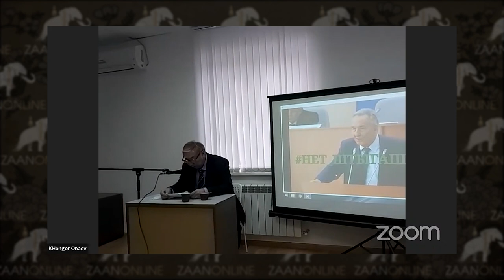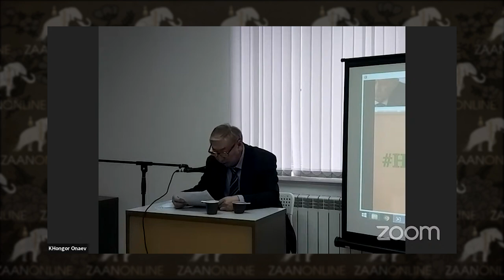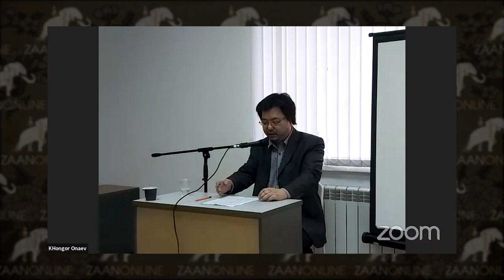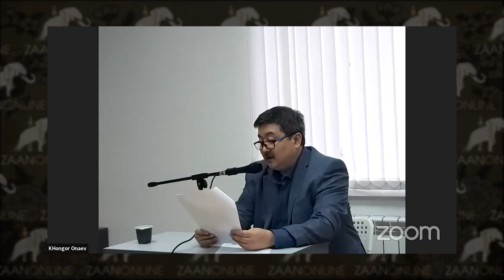"Общественный суд Калмыкии - Зарһ" дело без срока давности Нет_Штыгашизму в России